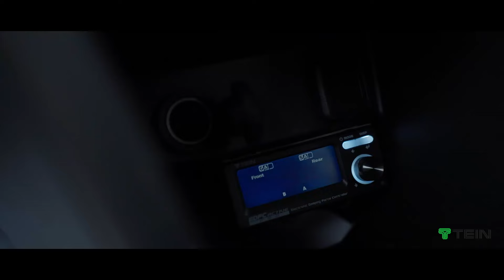Maruti Swift with TEIN suspension upgrade | Autostarke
Tough Roads? Bring It On.

New adventurous level-up for Maruti Swift with TEIN suspension upgrade.

▪ Lower body roll
▪ Crisp maneuvering
▪ smooth cruising
▪ Overall enhancement of riding comfort for Maruti Swift

Get Your cars redefined at Autostarke call...